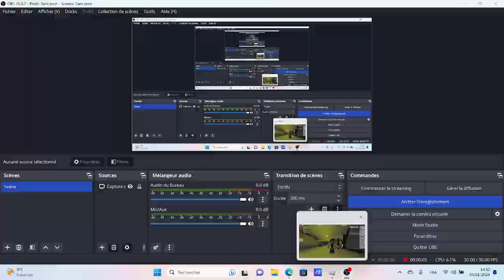UN MESSAGE SUR BROKHAVEN (par contre il est pas du tout secret mdrrrr)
salut les gens aujourd'hui on se retrouve pour une vidéo imprévu mais c'est surtout que JE VAIS POUVOIR FAIRE DES LIVES ET VIDEO SUR ORDI WOOHOO